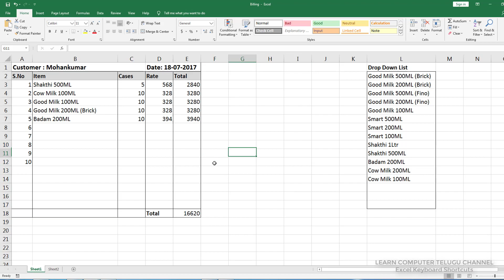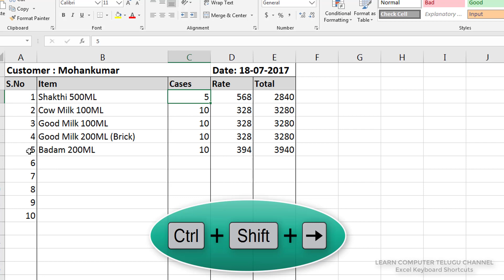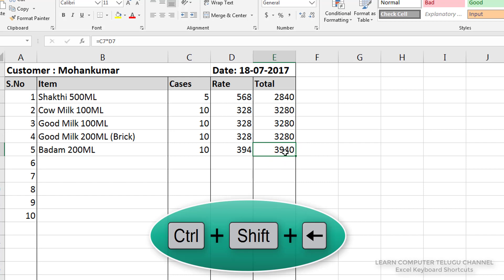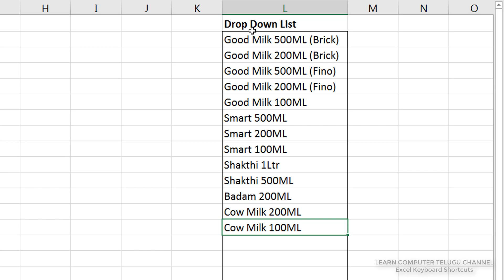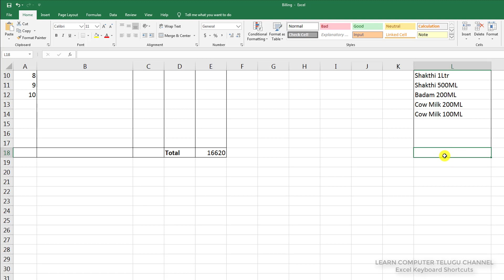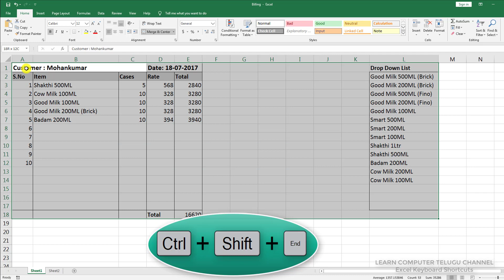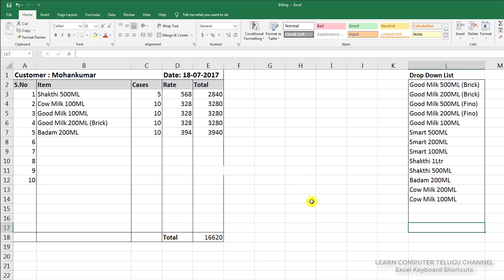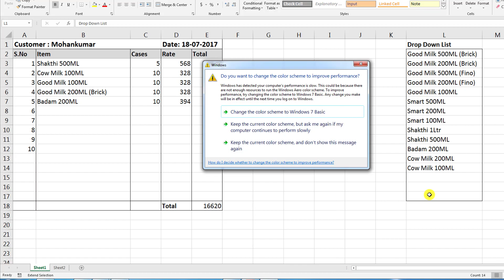#9 Excel Keyboard Shortcuts in Telugu | Extending Selection Shortcut Keys Tutorials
అందరికి నమస్కారం, ఎక్సెల్ 200+ shortcut కీస్ ⌨⌨⌨  సిరీస్ మీకు స్వాగతం. ఎక్సెల్ లో ముఖ్యమైన షార్ట్ కట్ కీస్ ఎంచి పార్ట్శ్ వారీగా ఇవ్వటం జరుగుతుంది. కాబట్టి ప్రతీ ఒక్కరు పార్ట్శ్ వారీగా ఛానల్ play లిస్టు లో వుండటం గమనించగలరు. ముక్యమైనవి అనుకున్నట్లయితే వీడియోస్ ని షేర్ చేయగలరు ధన్యవాదాలు..

Here is a list of 200+ Excel Keyboard Shortcuts that will save you tons of time.